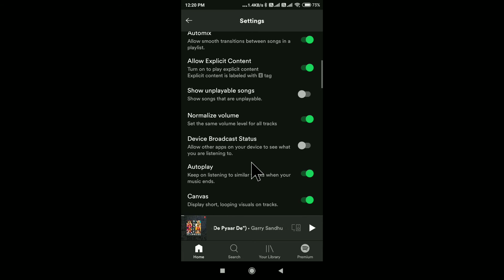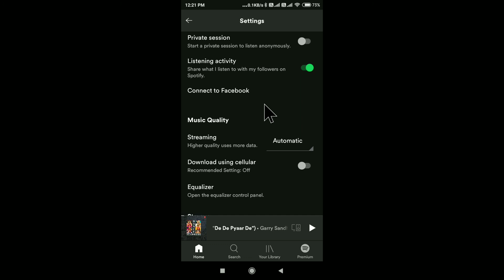Spotify Music Quality Settings | How To Change Spotify Music Quality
Spotify Music Quality Settings
How To Change Spotify Music Quality
Spotify Settings
Spotify Settings Music